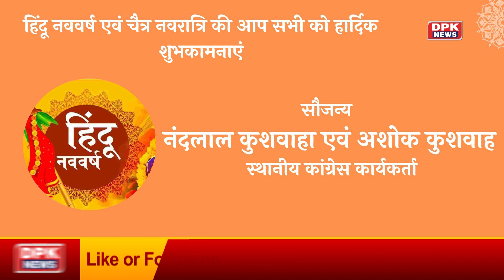ADVT | नंदलाल कुशवाहा एवं अशोक कुशवाह स्थानीय कांग्रेस कार्यकर्ता